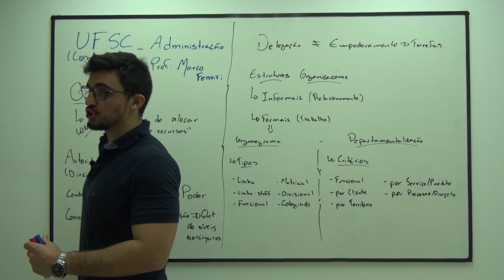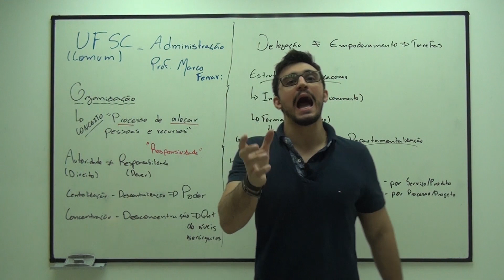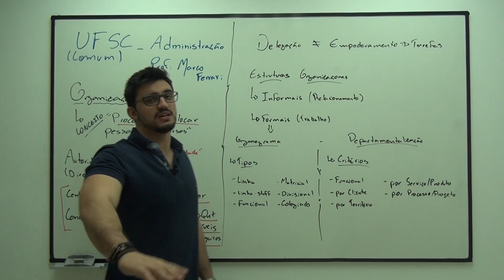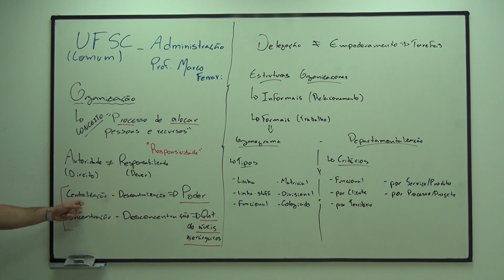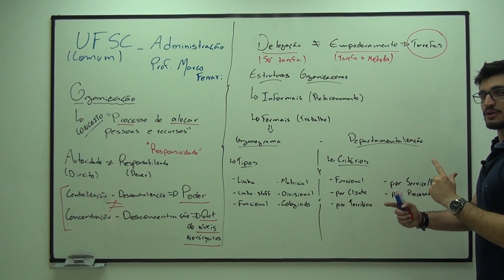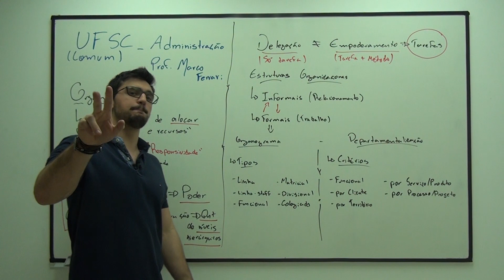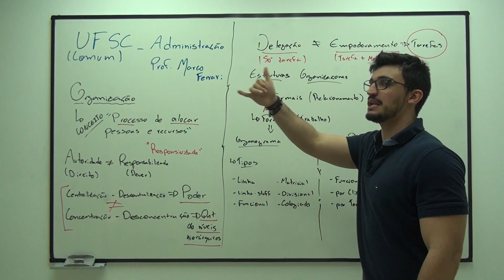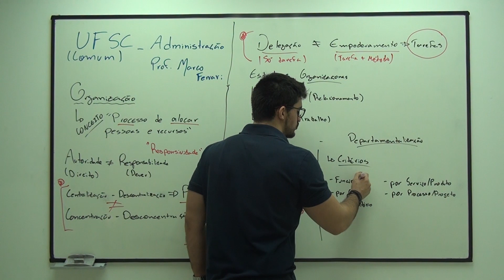Revisão UFSC - Aula 03 (Funções da Administração: Organização)